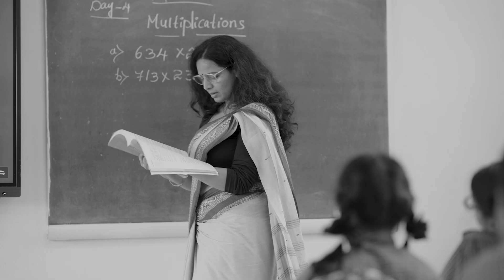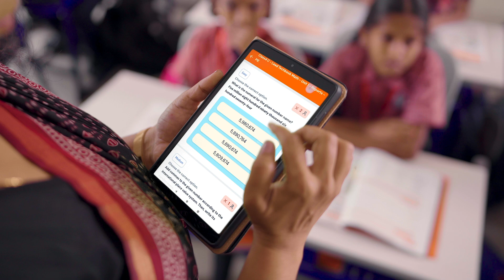Techbook powered by PIE | Personalized Interactive Exercises for Every Student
Every student learns at their own pace, and a single worksheet for the entire class isn’t enough.

Techbook, with PIE, offers personalized exercises beyond the textbook, helping each student practice according to their level. With built-in hints and guidance, students can work independently while teachers track progress in real time and identify areas where help is needed.

Personalized, effective and connected, Techbook ensures that every student thrives.